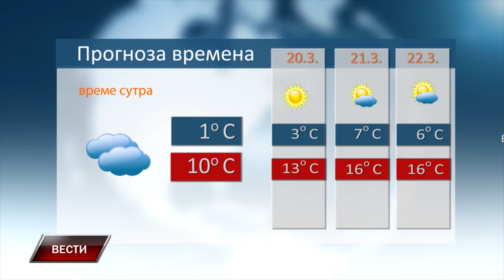Vesti 18 3 2024